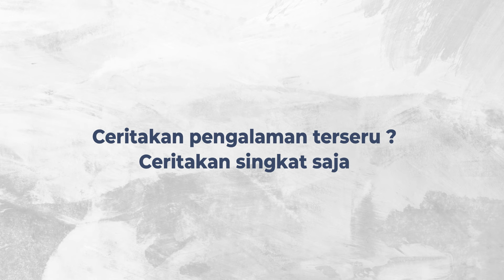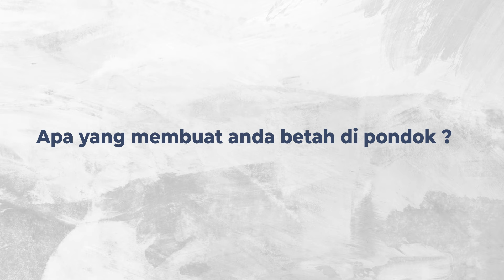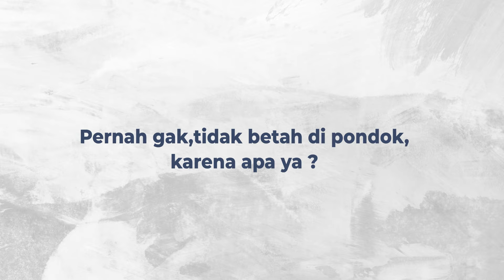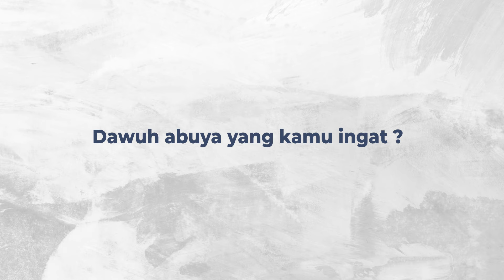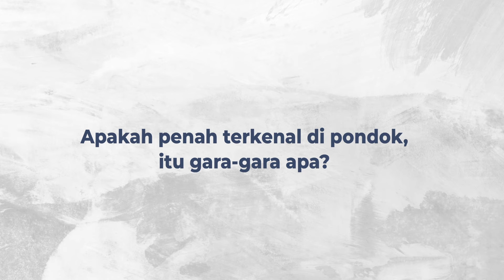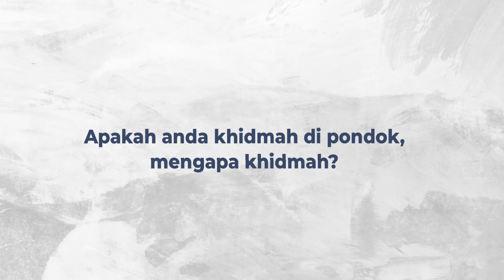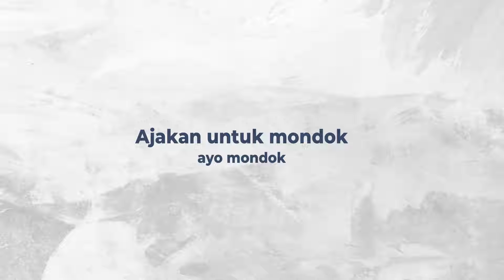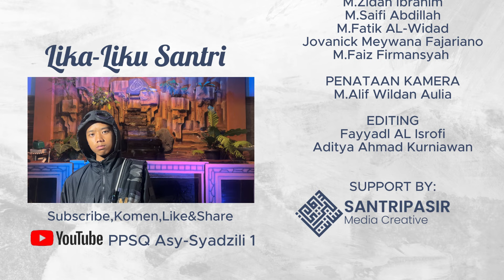Pengalaman Santri Lama Saat di Pondok | Lika-Liku Santri Episode 2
Lika Liku Santri : Episode 2
Tema                  : Pengalaman Santri Lama Saat di Pondok

mendapatkan notifikasi kegiatan dan video terbaru dari PPSQ Asy-Syadzili

PERHATIAN !!! DILARANG KERAS MEREKAM ULANG DAN REUPLOAD TANPA IZIN DARI PPSQ ASY-SYADZILI.